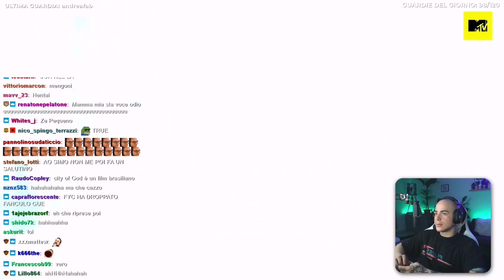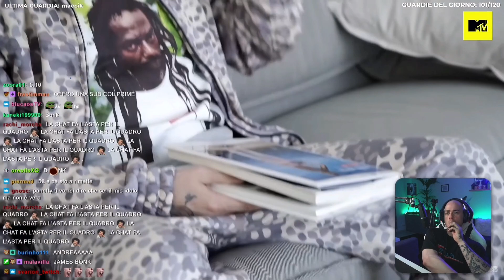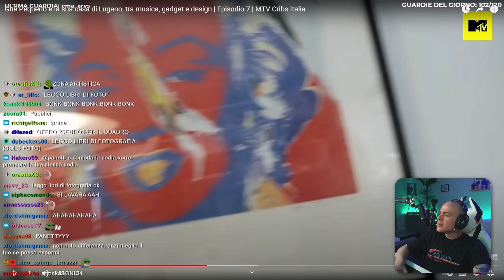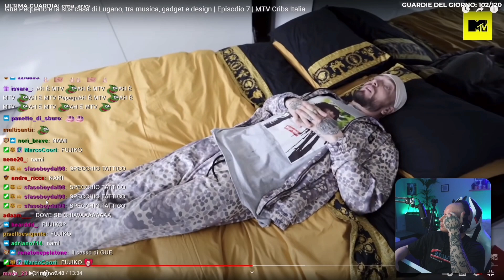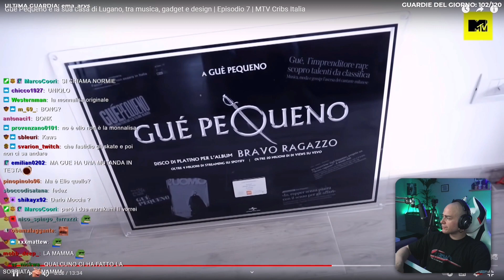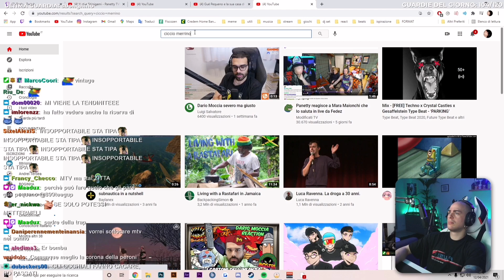Panetty reaction alla casa di Gué Pequeno!